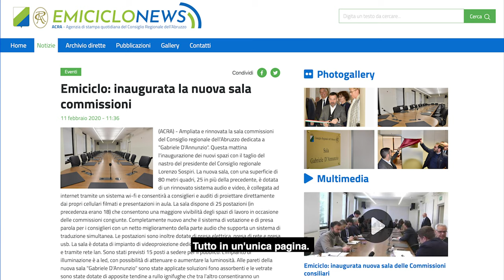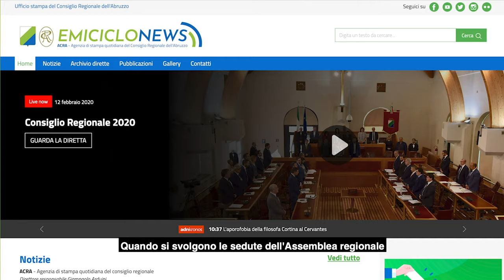PROMO PORTALE COMUNICAZIONE EMICICLONEWS.IT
In un video di un minuto vengono presentate le principali novità del nuovo portale della comunicazione del Consiglio regione dell'Abruzzo